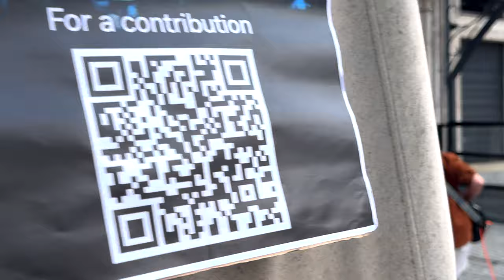The Endless Dreaming - Hit Monkey [Leuven Live & Outside - Grote Markt]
Always open to suggestions and constructive feedback !

KEEP IT FUNKY ! :D